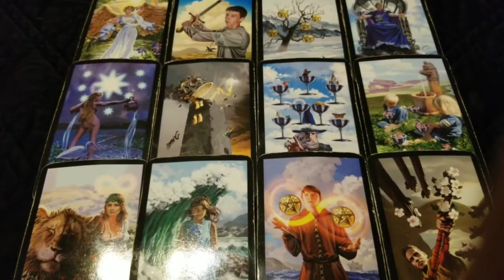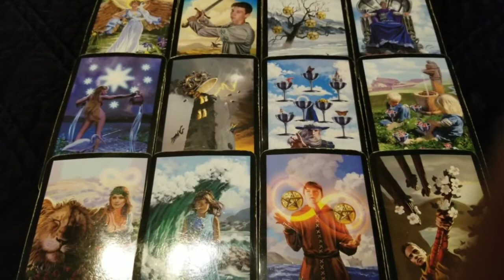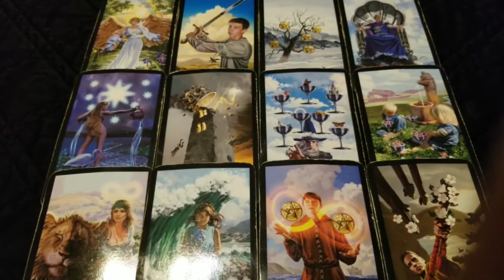Scorpio - Not wishing them well (because of your stability/foundation)